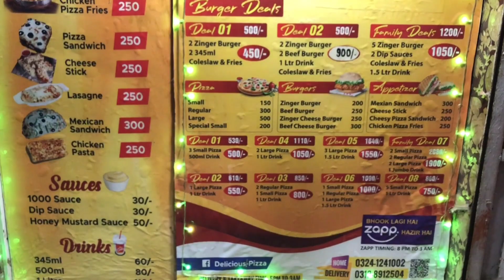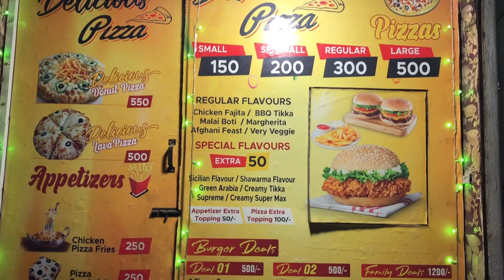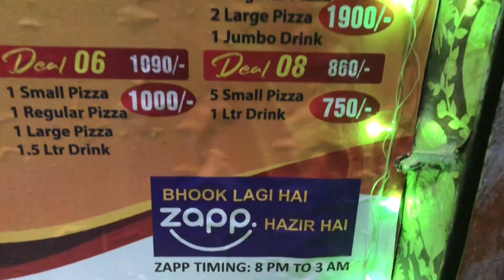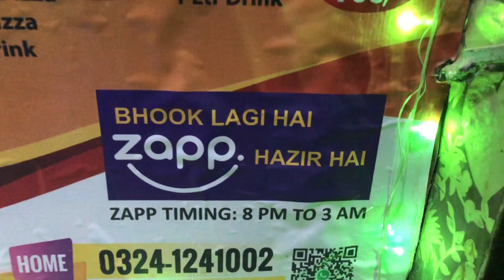Biggest deals on pizza and burgers | Crispy Zinger burger | Pizza Fajita Flavour | Delicious Pizza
Deals Available on Exclusive Zapp. Not For Dine in.. Only Delivery.

Deal 01:
Two Zinger burgers only 200/- Rupees

Deal 02:
Two Pan Pizza only Fajita flavour only 200/- Rupees

Deal 03:
Three Zinger Burger, Fries with 2 Dip Sauces only 500/- Rupees

Ab mili na pizza aur Zinger ki exciting deals to aj hi in Exclusive Deals se Fahida uthaye.Ager apne apni Zapp App Abhi download nahi ki to Aj hi Download kar kay Deals Avail kare..

Zapp App Download Link!

Location: Mirza Street Near Al-Mujahid Apartment Garden West, Karachi..